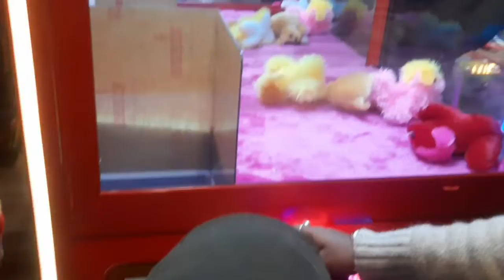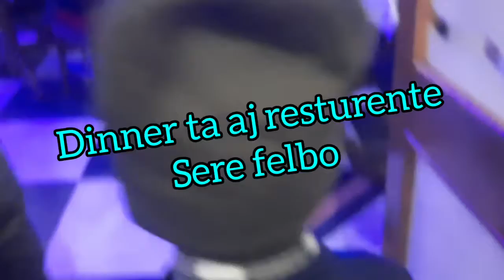Bengali vlog//Adrij aj khub excited☺️//বছরের প্রথম দিনটা বেশ ভালোই কাটলো//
My Daily lifestyle#Bengali vlog##
Aj 1st time adrij cinema dekhlo
so excited